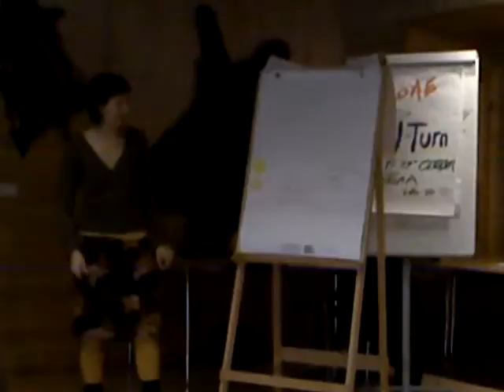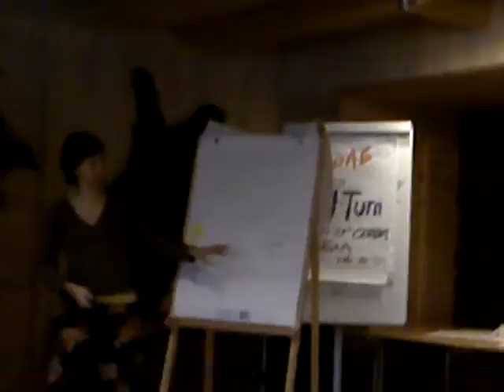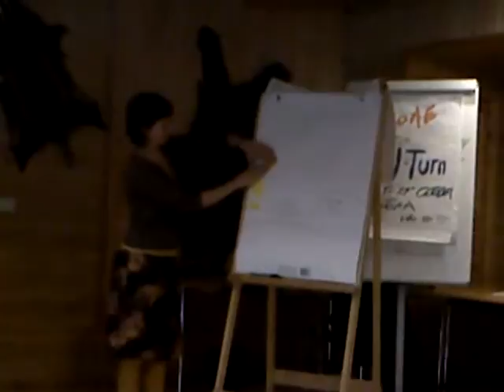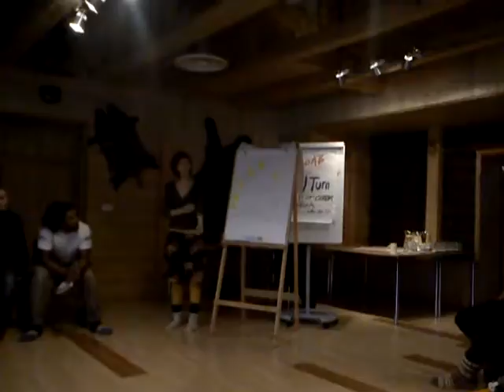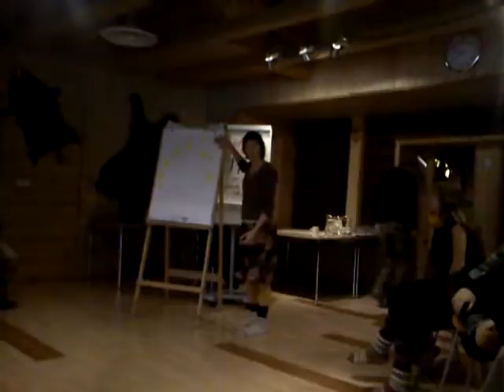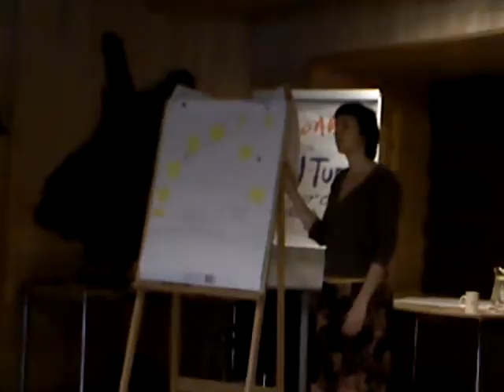MOV00410 Nature, Open Source Human, Draft Clip, Estonia, Eesti .:.